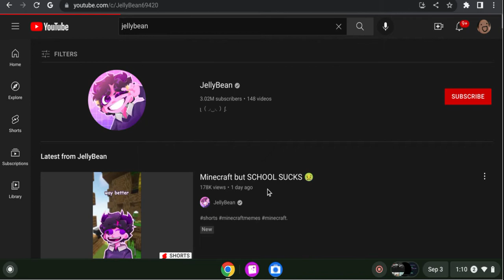If I Cringe the Video Ends (Jellybean)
0:32 Seconds Dang, fix yo banner Jellybean